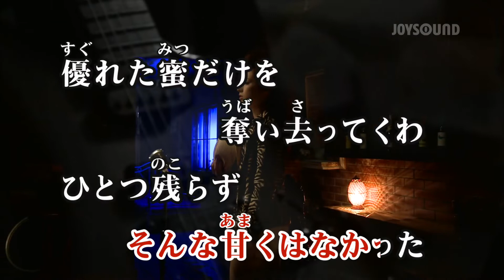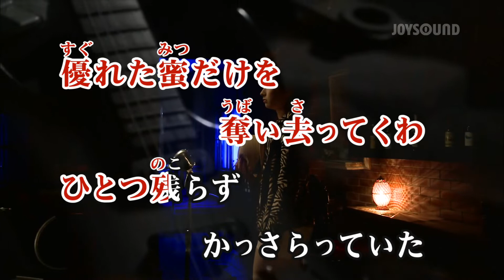【カラオケ練習】「ドメスティックでバイオレンス」/Ado 【期間限定】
▼カラオケ練習用映像一覧はこちら

15万曲以上配信★JOYSOUND公式カラオケアプリ！

*1配信楽曲数・機能に関しましてはサービスにより異なります